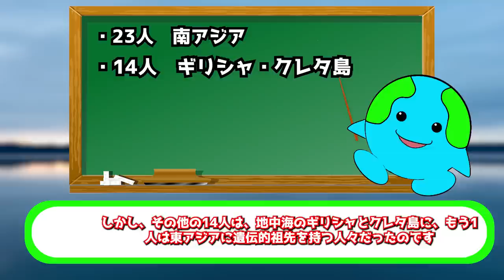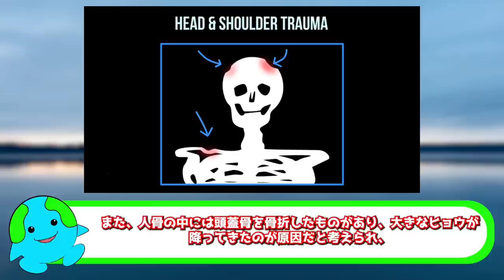ミイラ＆人骨が眠る湖【ナトロン湖／ループクンド湖】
目次
0:00　イントロ
0:23 　ナトロン湖
5:01　ループクンド湖

この動画は以下の映像を使用しています。
Top 10 most horrifyingly mysterious lakes in the world.

নেট্রন হ্রদ || অ্যামেজিং প্লানেট || NATRON LAKE || প্রাকৃতিক মমি || AMAZING PLANET ||

スケルトン湖 | 100の驚異 |アトラス・オブスキュラ